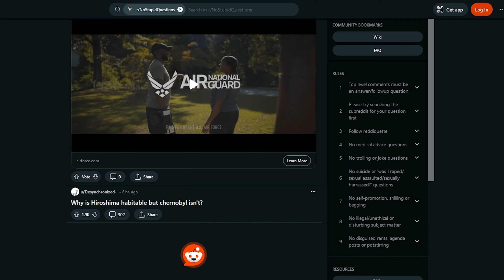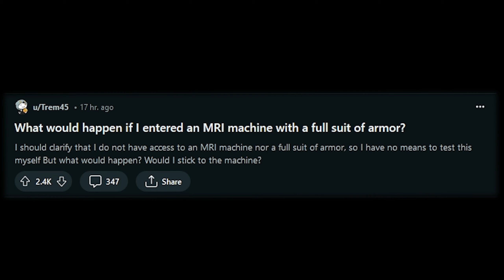Literally just 14 minutes of pl_badwater [Casual TF2]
diagnosis: mama loves me